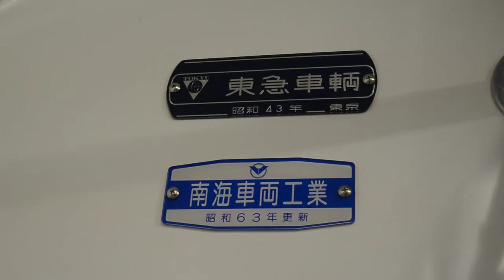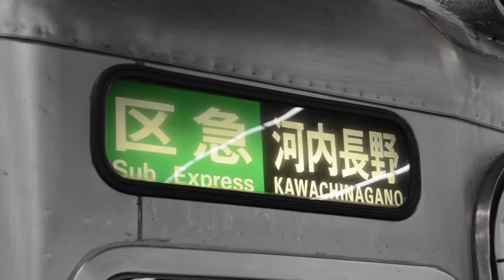南海高野線 6000系片開き扉車 難波駅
2013年8月4日　難波駅